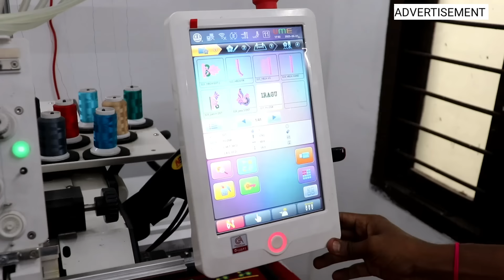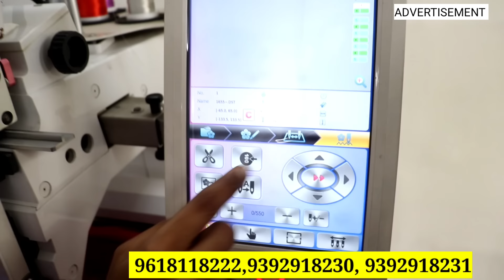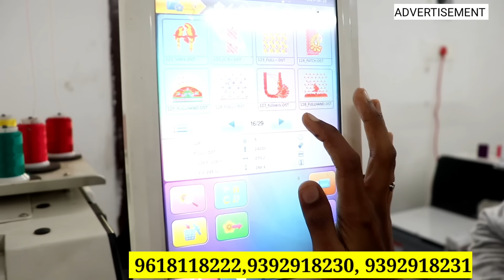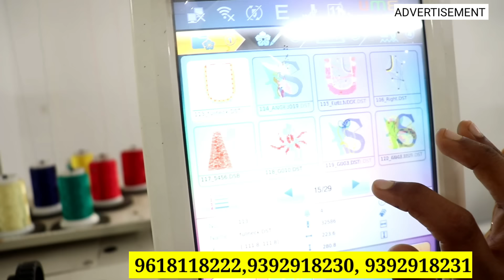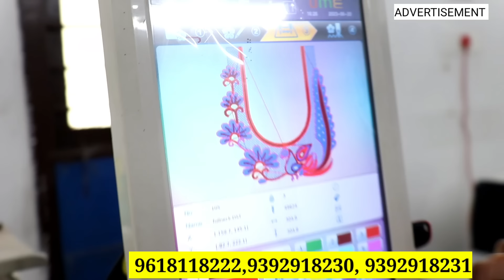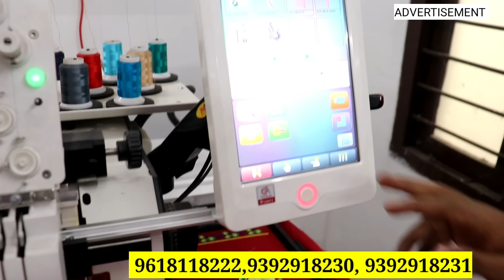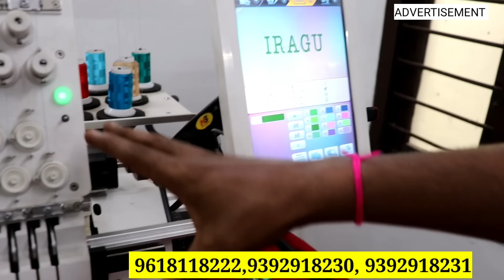1 லட்சம் மாத மாதம் சம்பாதிக்கலாம் | Emproidary and Aari Work Machine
CHENNAI OFFICE:
H.No. : 6, Door No. 21, 2nd Floor, TRS Complex, Jawaherlal Nehru Road, 100 Feet Road, Near Metro Piller VP-43, Vadapalani, Chennai - 600026.

HEAD OFFICE HYDERABAD:
Shop No :1, Ground Floor, Panchasheela Towers, Parklane, Secunderabad - 500003: 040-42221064

GUNTUR office:
Door No 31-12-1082, 2nd Floor, Above Punjab National Bank Nagarathnamma Complex, Arundalpet 12/1, Guntur- 522002.

Vizag office:
Door no:12-04-26, First Floor, Opp. Sree Seetharama Swamy Temple, Green Park Main Road, Prakashraopeta, Jagadamba junction, Visakhapatnam-530003. Andhra Pradesh.

Rajahmundry office:

D.No.6-3-2, BESIDE SRMT TRANSPORT, T.NAGAR, CHALLAPALLI VARI STREET, NEAR HDFC BANK,
RAJAMAHENDRAVARAM-533101.

BANGALORE office:

1023, Dr Rajkumar Rd, 4th M Block, Gopalapura, Rajajinagar, Bengaluru, Karnataka 560010.